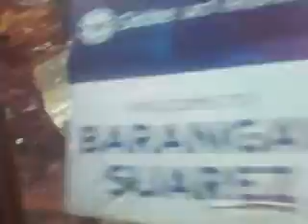Bryan Bacus In September 25, 2022 ! Videos !!!(4)